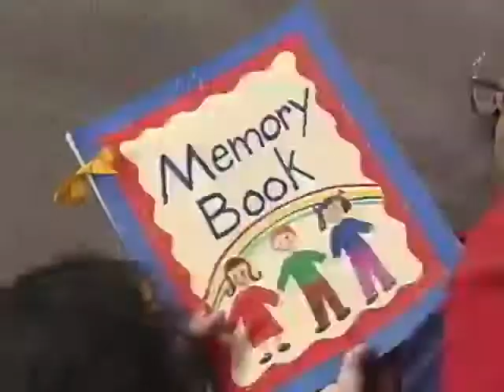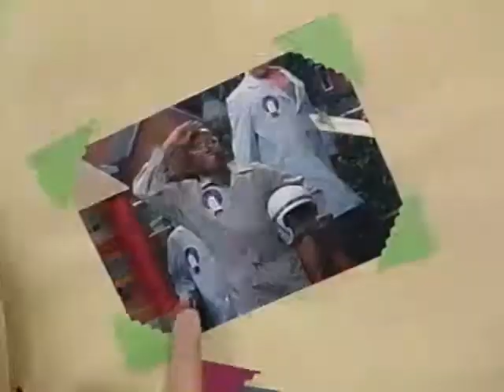Memory Book (On The Move) (Like: Oh, What A Day!)